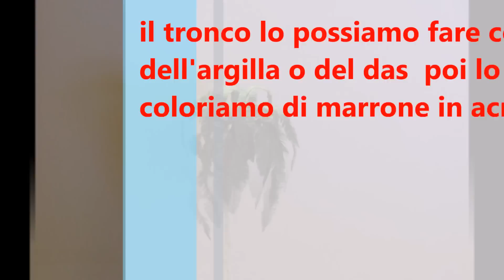come costruire una palma per il presepe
palma presepe accessori natale passo passo come costruire una palma orientale per presepe